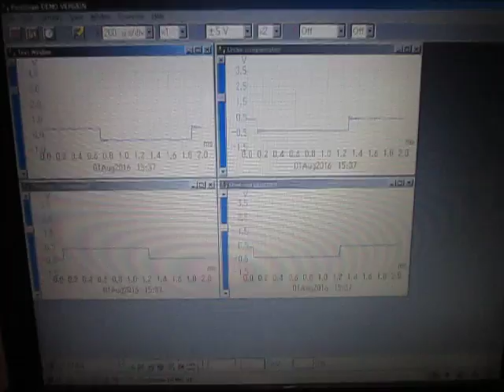オリジナル超音波実験：実験動画の公開